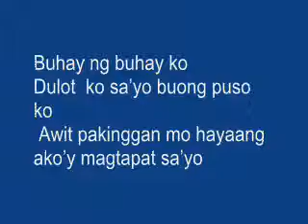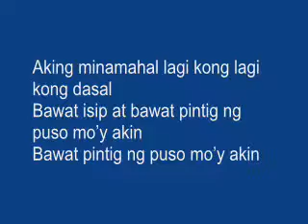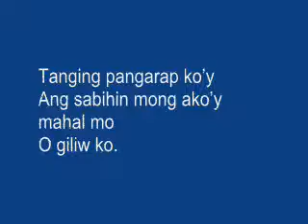Buhay ng buhay ko by Leah Navarro (song lyrics).wmv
Buhay ng buhay ko (performed by Rub Bauti)
Originally sang by:  Leah Navarro